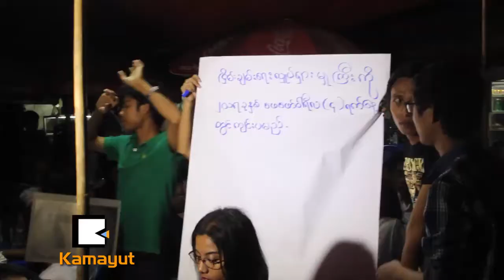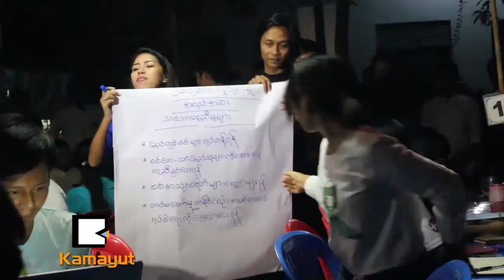ၿငိမ္းခ်မ္းေရးအတြက္ ဘာေတြလႈပ္ရွားဖို႔ရွိလဲ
လူထုပါဝင္တဲ့ ၿငိမ္းခ်မ္းေရးလႈပ္ရွားမႈတစ္ရပ္ ျဖစ္ေပၚလာဖို႔ ေဆြးေႏြးပြဲကို ရန္ကုန္တကၠသိုလ္ ေက်ာင္းဝင္းထဲမွာ ဇန္နဝါရီလ ၁၁ ရက္ေန႔က ျပဳလုပ္ခဲ့ပါတယ္။